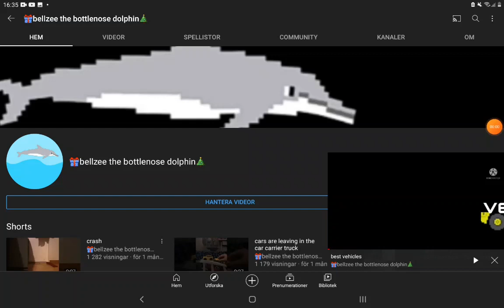My new banner